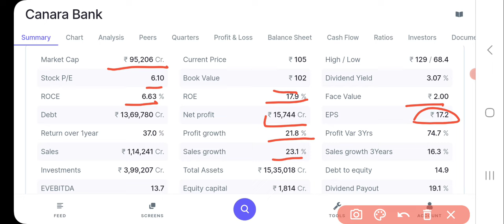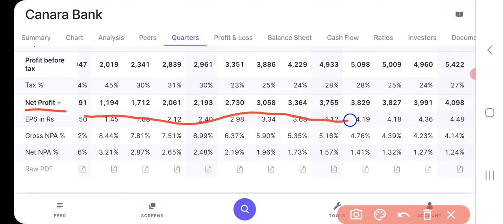Canara Bank Share Latest News | Canara Bank Share News Today | Share Market Latest News